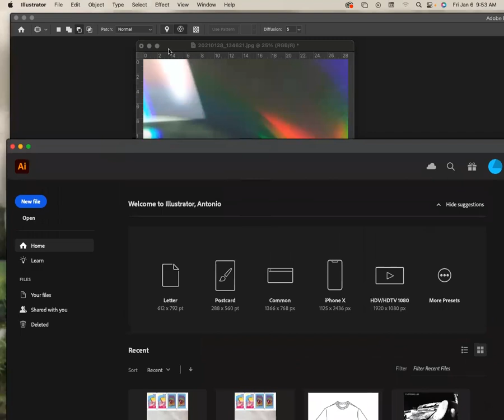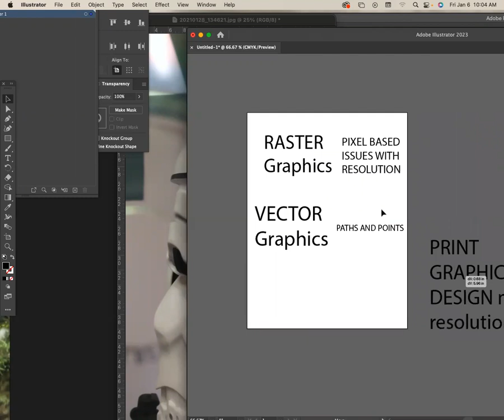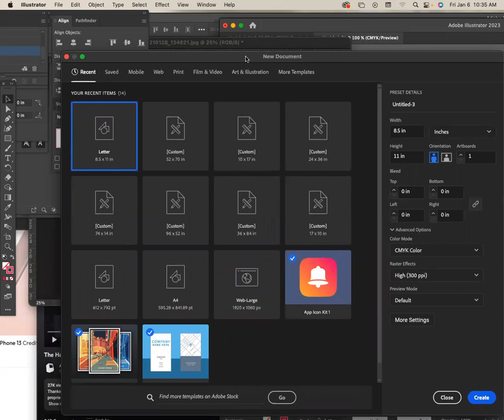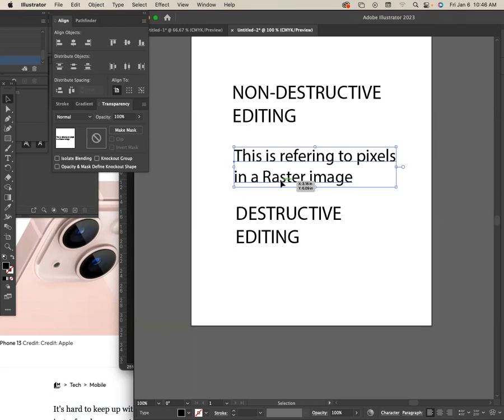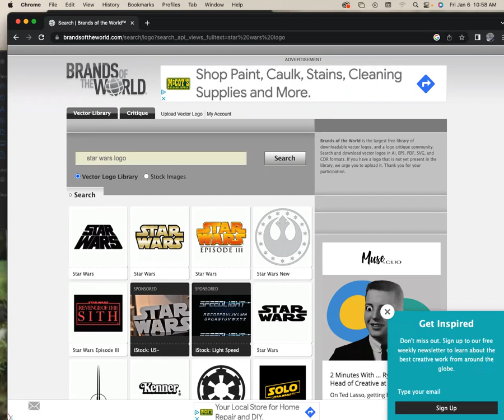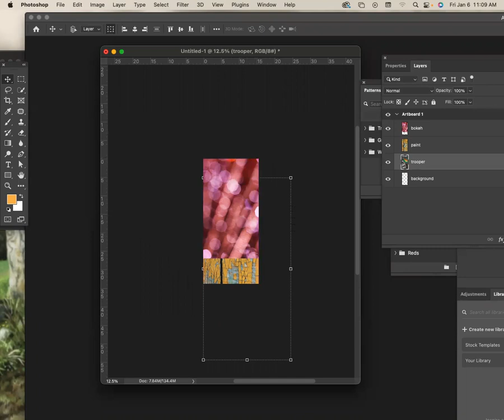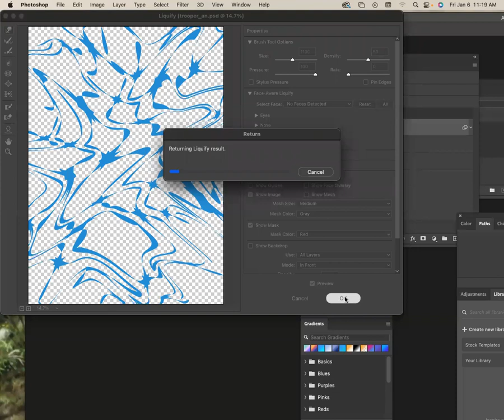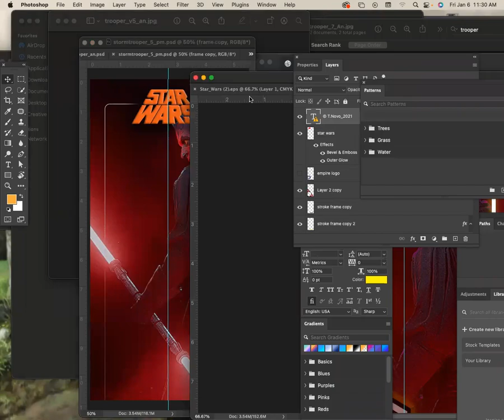Photoshop Intro, Non Destructive Editing